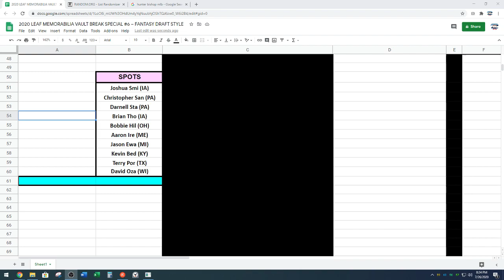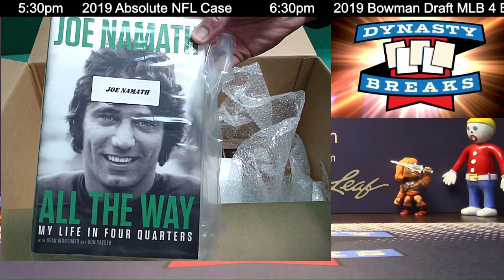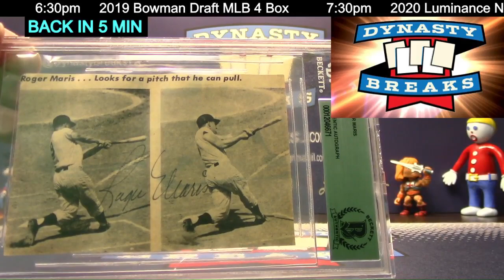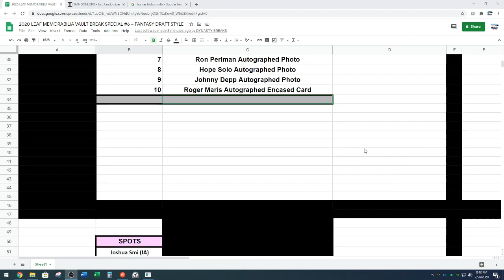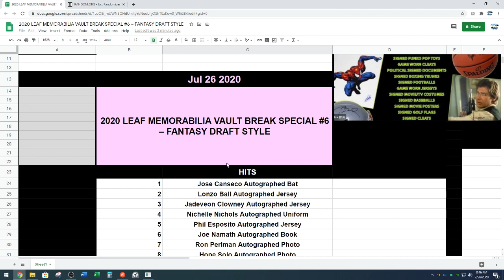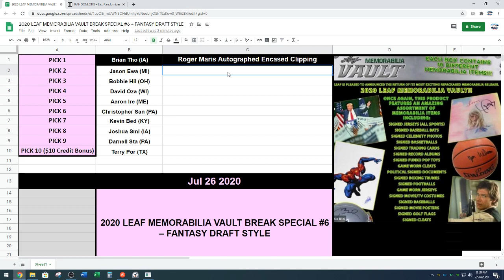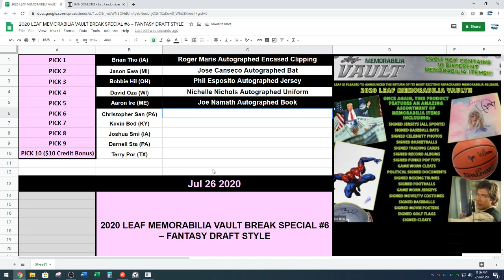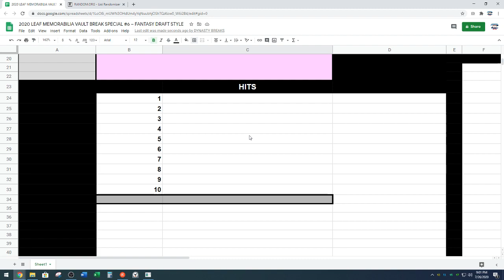2020 Leaf Memorabilia Vault 1 Box Case Break #6 Sports Cards